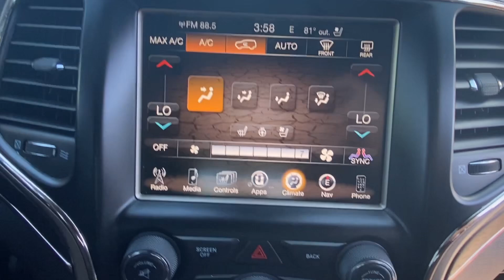July 16, 2024